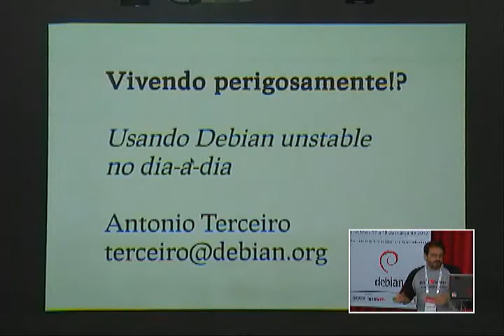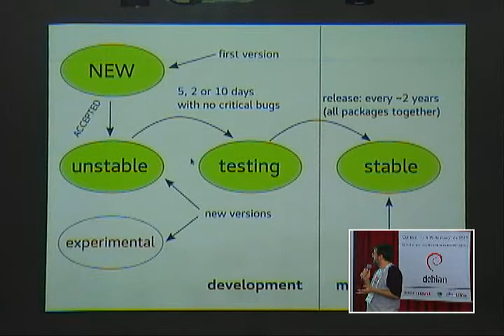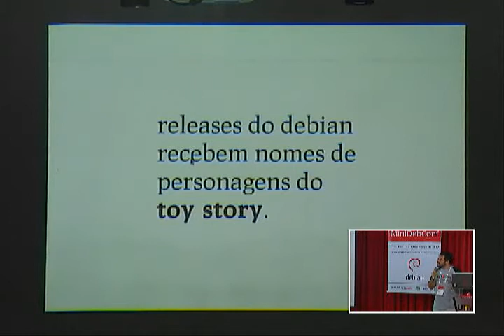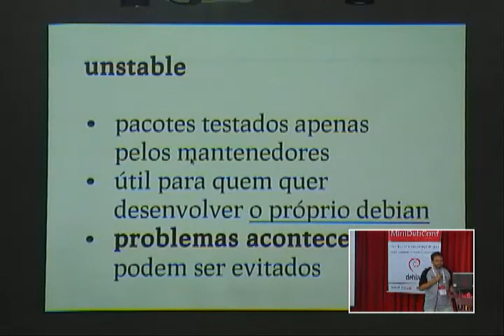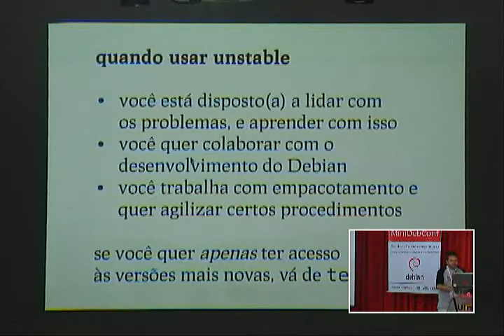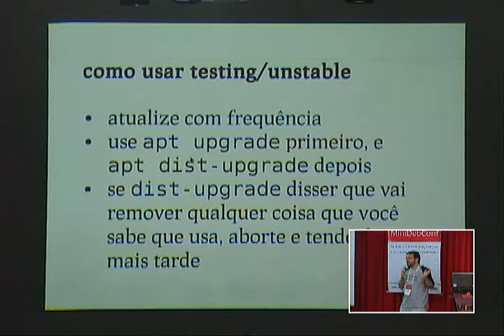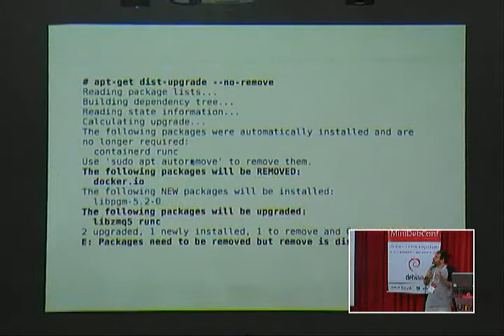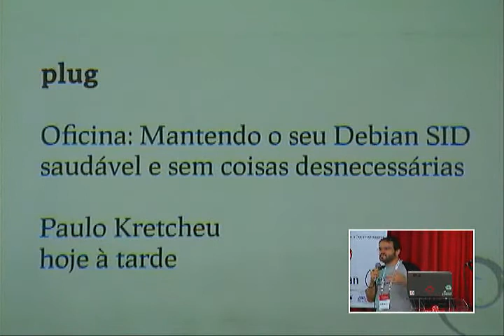Palestra: Vivendo perigosamente!? Usando Debian unstable no dia-a-dia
Palestrante: Antonio Terceiro.
Descrição: Debian unstable já tem "instável" no nome; por quê alguém escolheria usar um sistema desse? Nesta palestra vamos ver por quê usar Debian unstable, e também em que situações não se deve usar. Vamos discutir questões relacionadas ao processo de desenvolvimento do Debian, vantagens e desvantagens de usar unstable, e como fazer isso do Jeito Certo™.